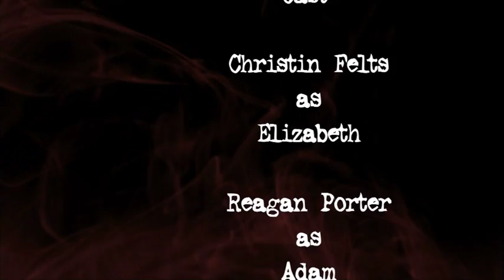En La Noche Episode 2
This is Episode 2 of a Film Noir Series, "En La Noche"